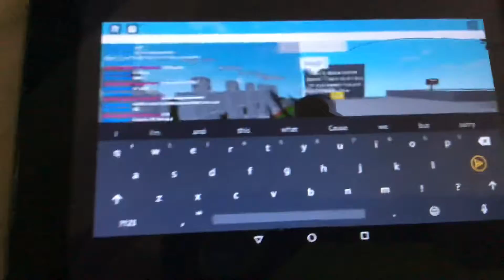Kolby dancing lit..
Hi my Roblox username is.. ethantwotwoheyimback

Hope have a great day..